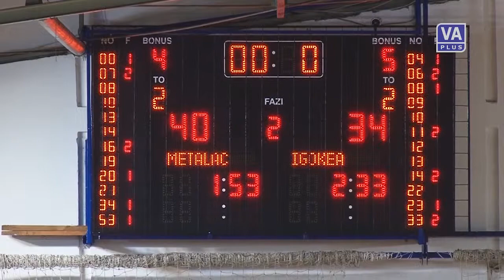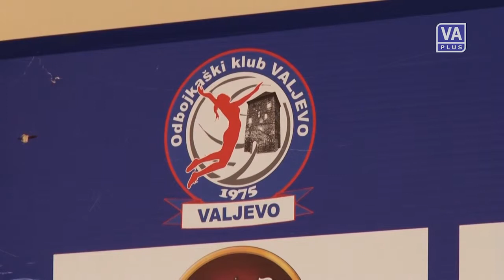Sportski blok (30-01-2015)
Televizija Valjevo Plus - Valjevo DANAS, 30. februar 2015. godine